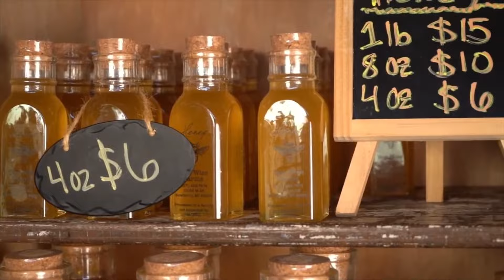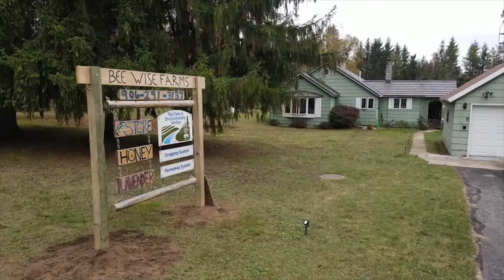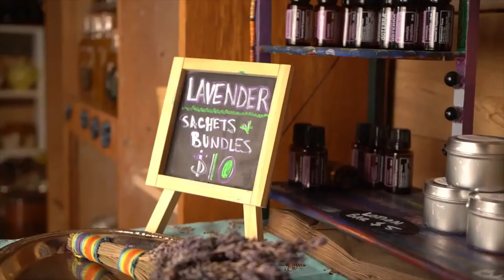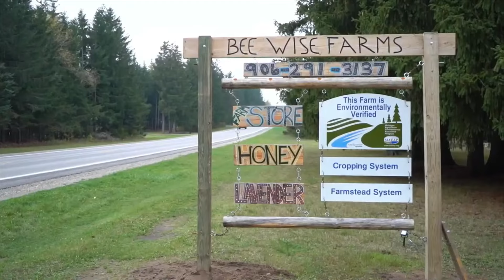Story Telling Session - Beewise Farm with Lacy & Adam Ingrao - Michigan Family Farms Conference 2022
Bee Wise Farms, a diversified farm located in Newberry MI, produces lavender, herbs, cut flowers, honeybee products, and recycled art with a focus on healthy lives and healthy land. Bee Wise Farms is verified as environmentally sustainable through the Michigan Agriculture and Environmental Assurance Program (MAEAP). Bee Wise Farms owners, Adam and Lacey Ingrao, are the proud founders of the HEROES TO HIVE program, dedicated to supporting the live of those returning from war.

Our mission is to support the health and wellbeing of the land and community (humans and other animals) through Connection, Food, Movement & Purpose. Bee Wise Farms achieves this by offering personal and professional support through on-farm education and nature-based therapies.

Lacey Ingrao holds a M.A. in Transpersonal Psychology, with a concentration in Eco-Psychology from Naropa University. Lacey’s breadth of knowledge includes nature-based therapies, edible/sensory landscape creation, transitions, rites of passage and somatic practices. As a farmer and beekeeper, Lacey spends her time producing artisan honey and value-added products, along with sustainably growing flowers, herbs, and vegetables. Bee Wise Farms is where Lacey combines her knowledge and experience of farming with eco-psychological practices; encouraging a long lasting connection between food, self/community and nature.

Dr. Adam Ingrao holds a BS in Agriculture and Environmental Plant Science from California Polytechnic State University and a PhD in Entomology from Michigan State University. He is the Co-Founder and National Director for the Heroes to Hives program and an Outreach Specialist at Michigan Food and Farming Systems. Dr. Ingrao also co-owns Bee Wise Farms where manages their honey bee operation and provides education and consulting around beekeeping to a global audience. He has published numerous scientific articles on biological pest control, chemical ecology, and insect community analysis and was most recently a co-author of the book Honey Bee Medicine for the Veterinary Practitioner.

This recording was taken from a livestream of the 2022 Michigan Family Farms Conference produced by Dejuan Jordan, Alpine Media Company